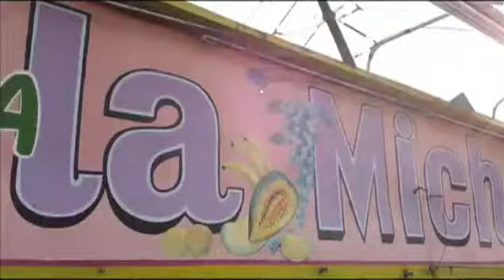2012 - LCA Senior Mission Trip: Ensenada-Part 2